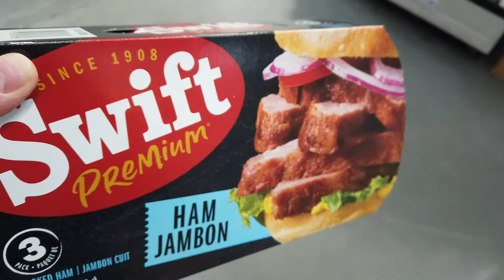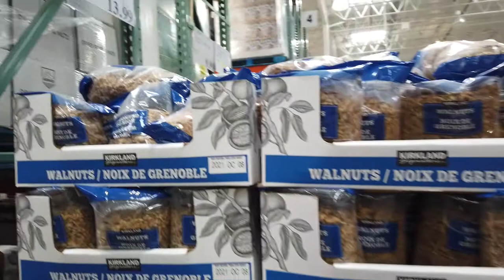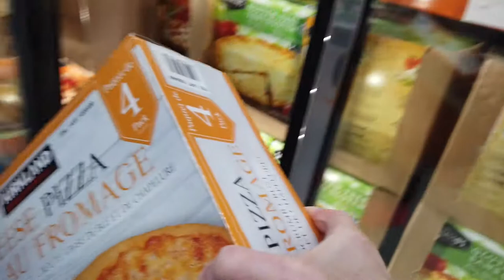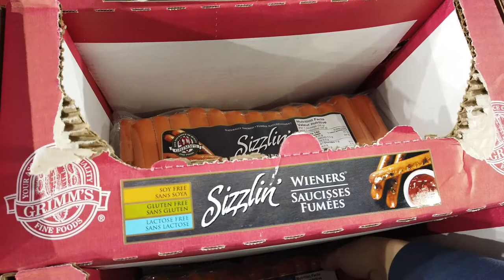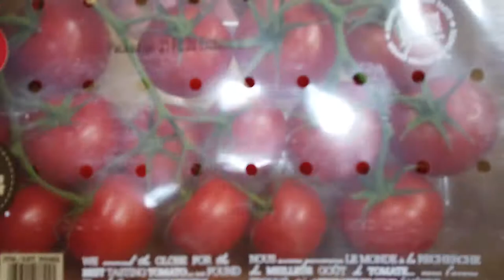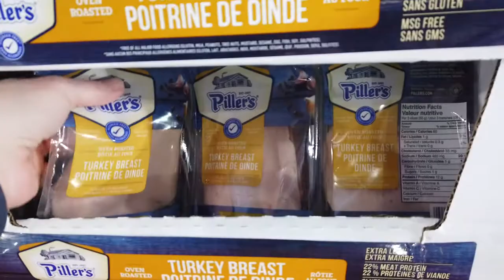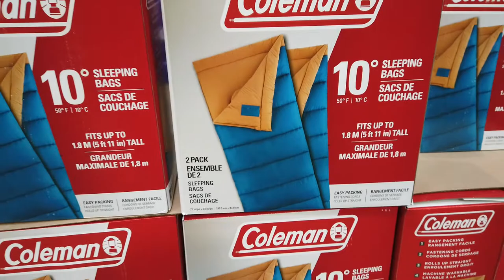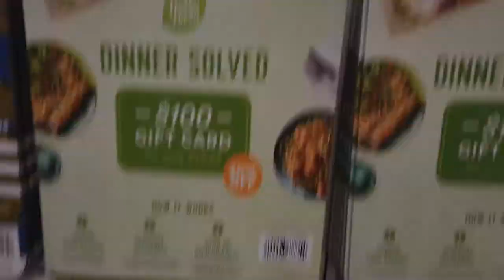Not So Small COSTCO HAUL!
Adyson and I go to Costco with a small list of staples and coupon items. It ends up being a lot bigger than we planned on!